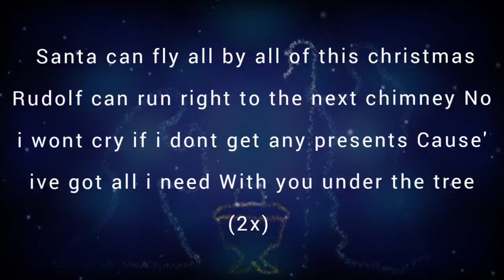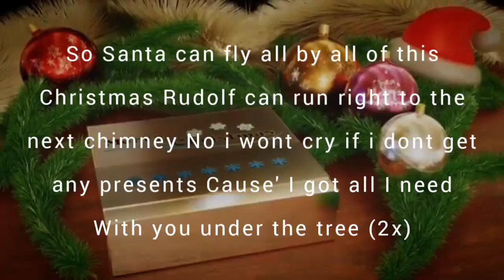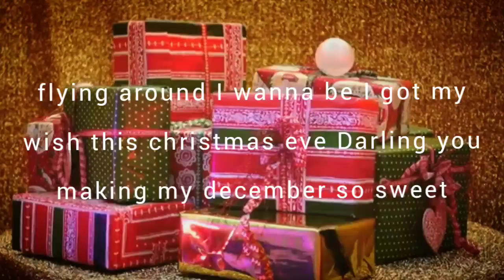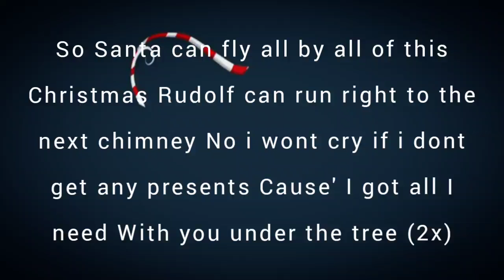Sam Palladio - Under The Tree Lyrics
Music track Princess Switch 2